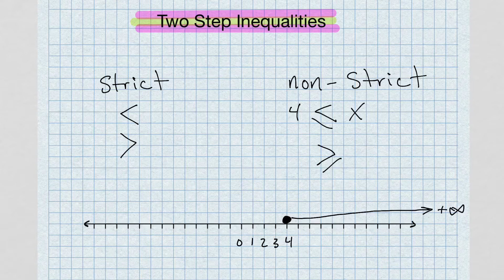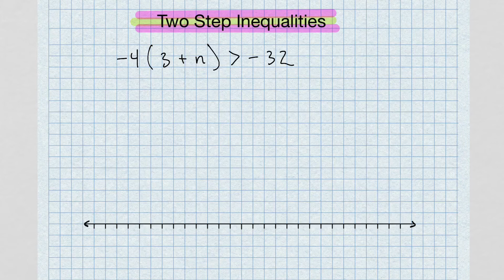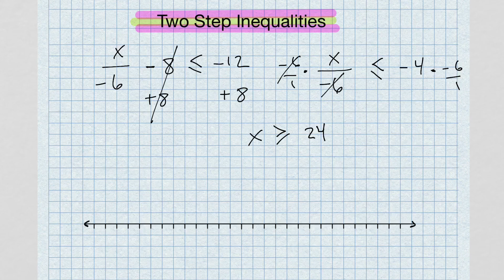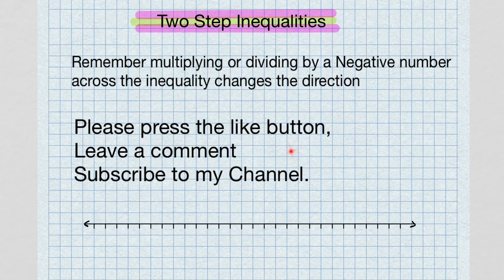ALGEBRA 1, Two Step Inequalities. Graph inequalities on a number line.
Solve inequalities and graph them on a number line.